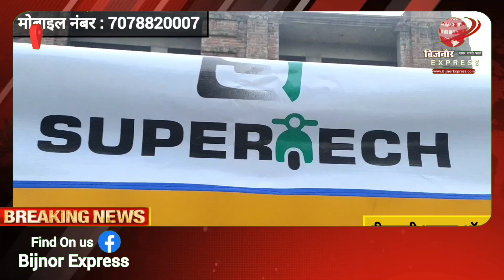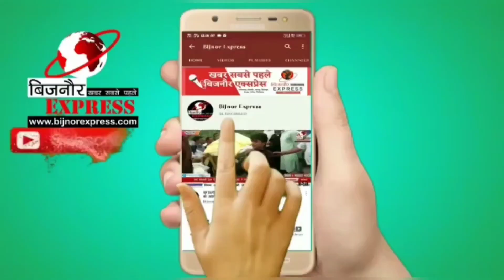Bijnor News | दीपावली पर सी.ओ और थाना प्रभारी के नेतृत्व में निकला फ्लैग मार्च।